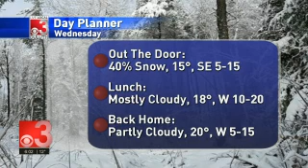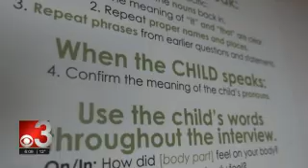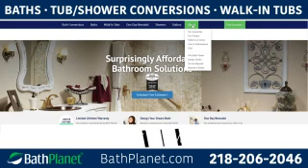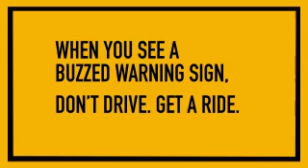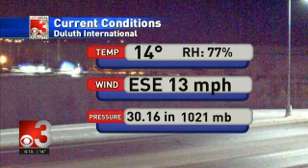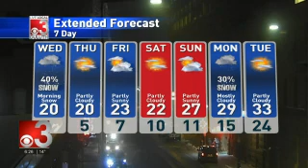CBS3 6PM 2020 12 29